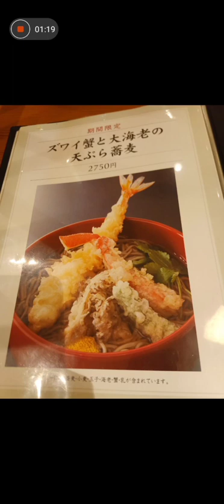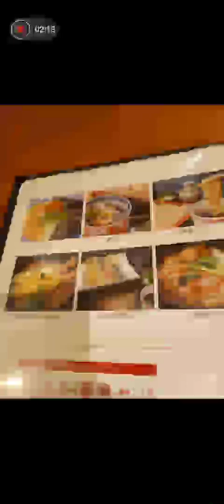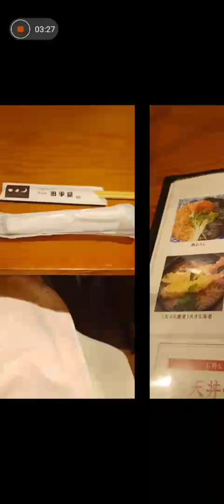プリさんぽ♥東京グルメ✨年明け蕎麦✨年越し蕎麦を食べ逃したので年明けお蕎麦を食べました💓